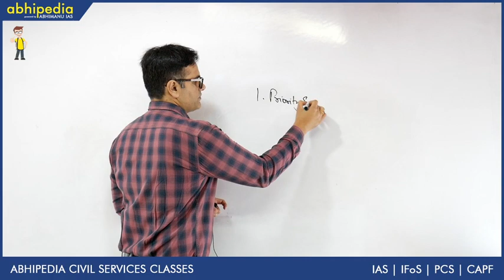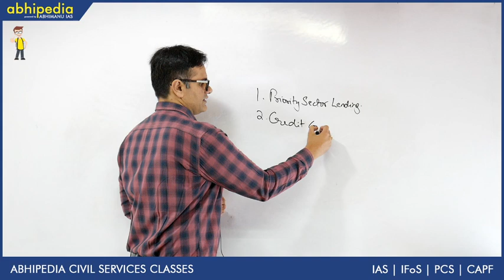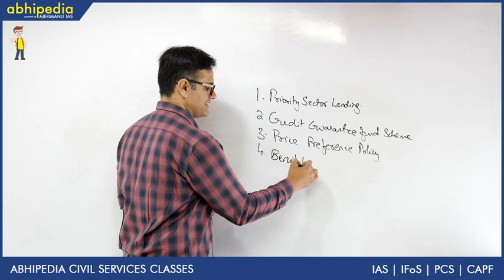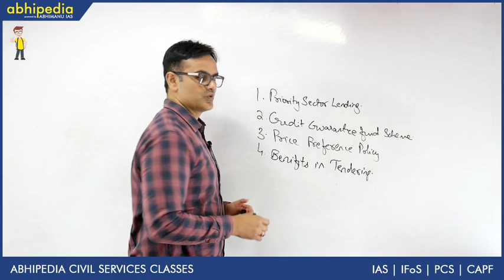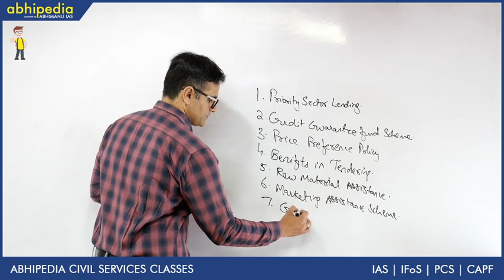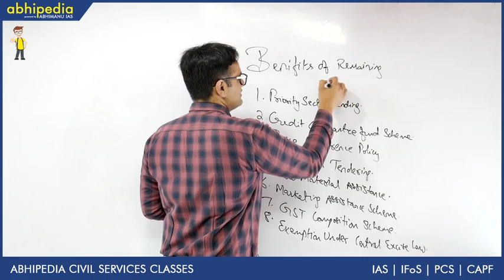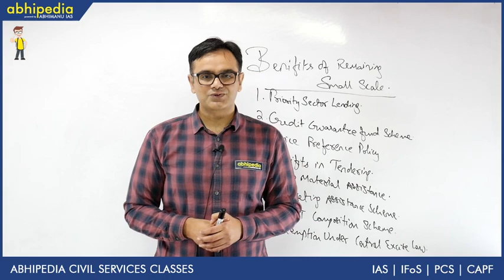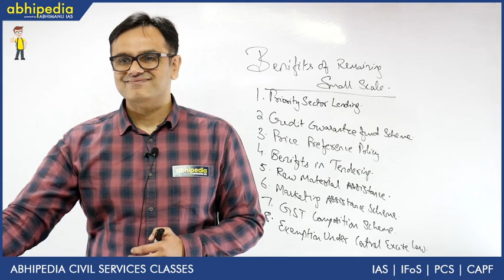Benefits available only to MSMEs I Indian Economy I Basic concepts of economy I By Abhishek Sir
Abhipedia powered by Abhimanu IAS brings a "Basic concepts of economy"to sharpen your preparation for IAS 2020.